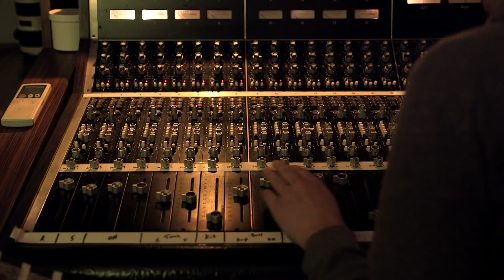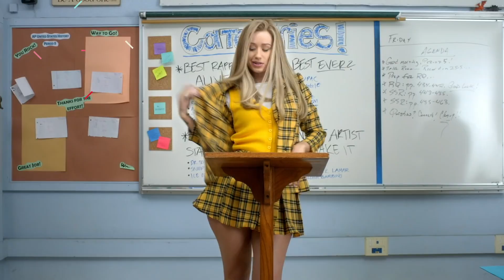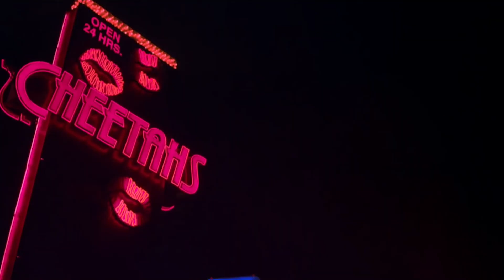Músicos Que Arruinaron Sus Carreras La Década Pasada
El negocio de la música es una montaña rusa. Un día, un artista puede estar en la cima y al día siguiente ser olvidado por el mundo. En la década del 2010, varios músicos llegaron a su apogeo de fama, solo para luego desvanecerse en la oscuridad, arruinando sus carreras de la noche a la mañana.

En el 2013, Robin Thicke se volvió bastante popular con la canción de verano, "Blurred Lines."  Luego de eso, fue parte de uno de los momentos del pop más icónicos de la década, cuando Miley Cyrus “meneó” a su lado durante su actuación en los MTV Video Music Awards. Según ABC News, a pesar de la enorme repercusión que tuvo este acto, lo cual normalmente suele ser algo bueno para una estrella, la reacción de la multitud y de los espectadores en sus casas fue de puro shock e incluso repulsión. Y mientras que Cyrus tuvo que soportar varias críticas, para Thicke fue aún peor. En ese momento, él estaba casado con la actriz Paula Patton, a quien presuntamente no le agradó todo eso.

Un año más tarde, Thicke lanzó su álbum Paula. Si pensabas que era un lindo gesto dedicado a su esposa, pues, estás equivocado. En realidad, la pareja ya se había separado, y el álbum era un desesperado intento de recuperarla.

Thicke tiró por la borda la sutileza con temas como "Get Her Back", y es por eso que el álbum recibió terribles críticas. Además, a estas alturas, el mundo estaba de acuerdo con que la letra de "Blurred Lines" era realmente terrible ya que, como dice Rolling Stone, la canción trata esencialmente sobre "la falta de respeto a los límites de la mujer." No sólo eso, también perdió una demanda multimillonaria que reclamaba que la canción era una copia de "Got to Give It Up" de Marvin Gaye. Finalmente, Paula terminó siendo uno de los mayores fracasos del año, y desde entonces, la carrera de Thicke nunca ha sido la misma.

Robin Thicke | 0:19
Tekashi 6ix9ine | 1:45
Ryan Adams | 3:10
Kodak Black | 4:50
Ameer Vann | 6:01
R. Kelly | 7:12
Nelly | 8:51
Iggy Azalea | 10:12
LMFAO | 11:35